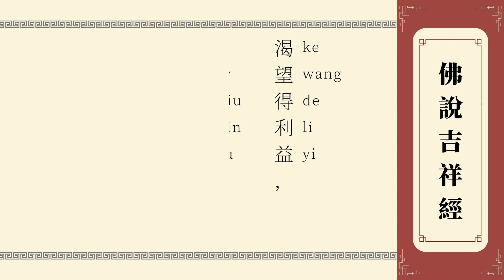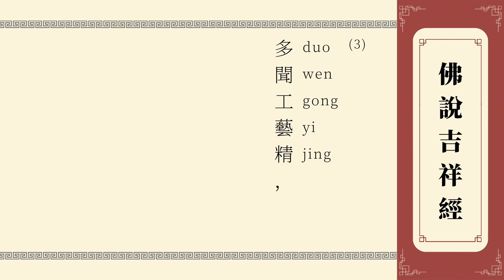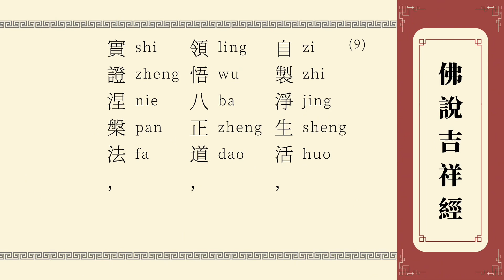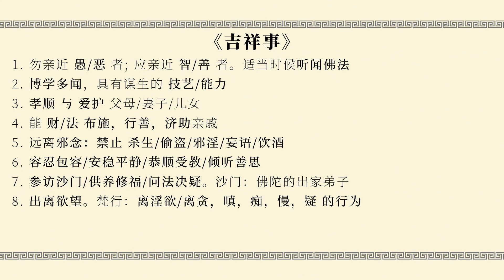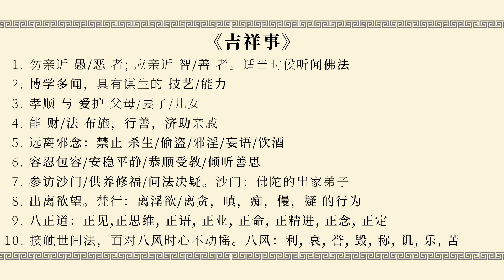一部能讓自己吉祥一生的經 —《佛說吉祥經》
《佛说吉祥经》是南传佛教佛家弟子和居士必学的最基本的佛经，也是中华人民共和国 建国后，由赵朴初倡导译出的唯一佛经。

《吉祥经》出自南传佛典中小部经典的小诵经部分，由序文及十二偈颂所组成，叙述贤者日常生活的方法乃至证得涅槃之最上吉祥。在赵朴初提议下，汉传佛教界以农历四月十五日为“佛吉祥日”，与国际佛教界一同庆祝。故对于所有佛弟子而言，这一天也成为一年中最重要的庆典和节日之一。

日日观自在，处处妙吉祥。何为“最吉祥”？“吉祥”是上天赐予的吗？抑或是一种处于事事顺遂的状态？且让我们一起来了解佛陀说的《吉祥经》，要如何能达到无忧无虑、幸福、快乐的吉祥生活吧！

特别感谢分享。